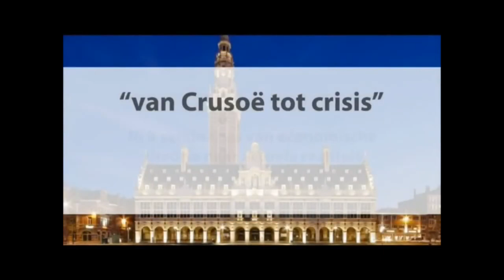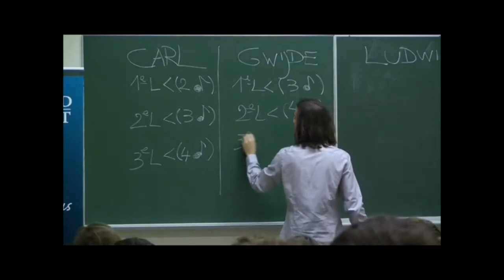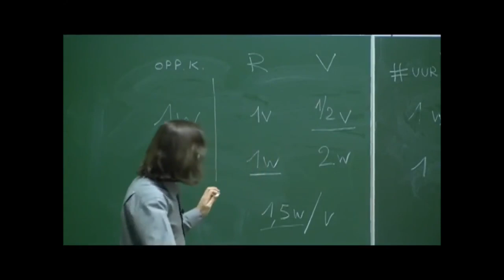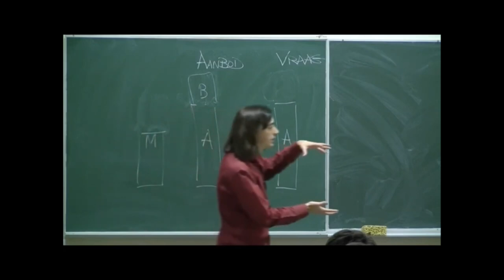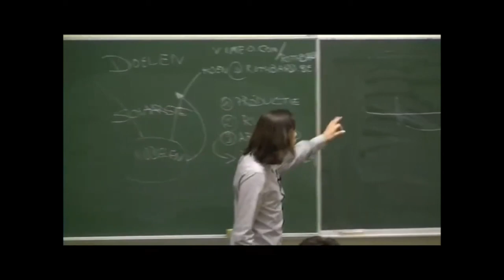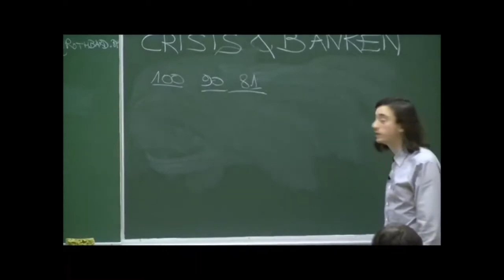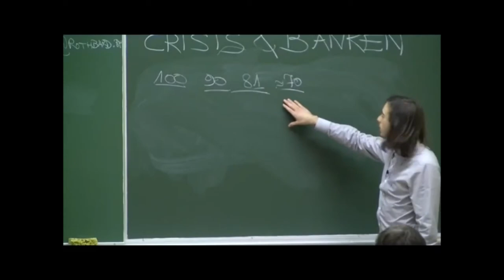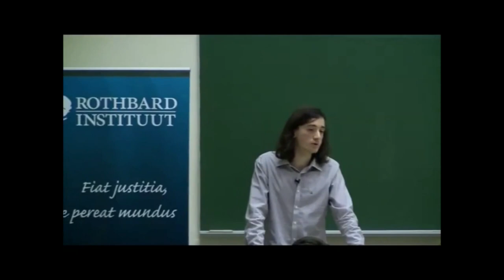Van Crusoë tot Crisis | Koen Deconinck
8 Seminaries over geld, de economie, en het ontstaan van crises vanuit het perspectief van de Oostenrijkse School

00:00:11 1. Algemene Inleiding
01:21:30 2. L' Economie, C'est les Autres
02:56:24 3. Het Belang van Arbeidsdeling
04:28:42 4. Analyse van Complexe Economieën
05:57:42 5. Prijzen, Productietijd en Geld
07:30:00 6. De Theorie van Economische Crisis
09:12:24 7. Crisis en Banken
10:59:42 8. Economische Perspectieven op Politiek

Koen de Koninck, Leuven 2008

(2011)